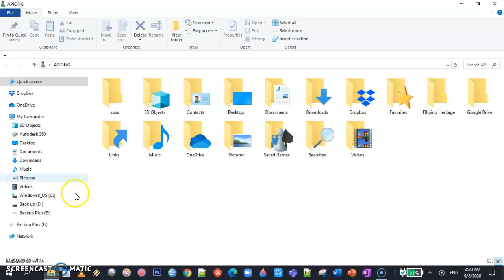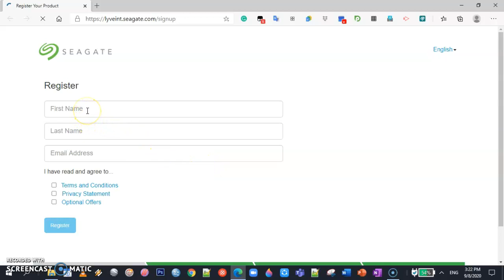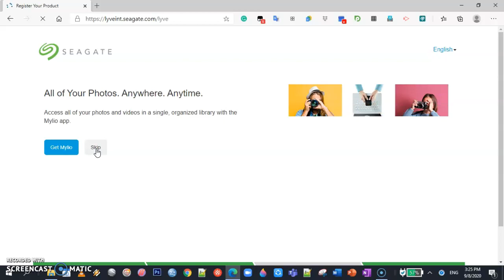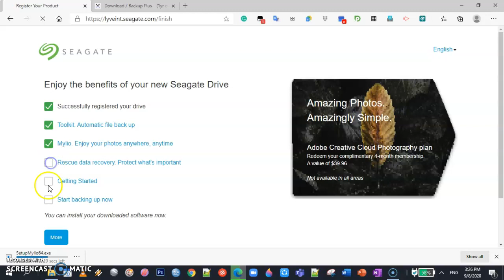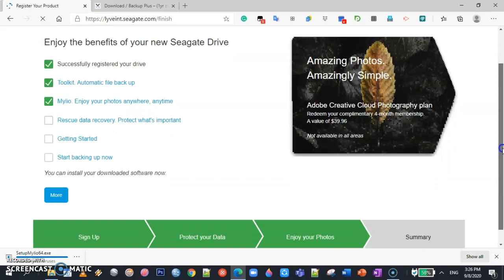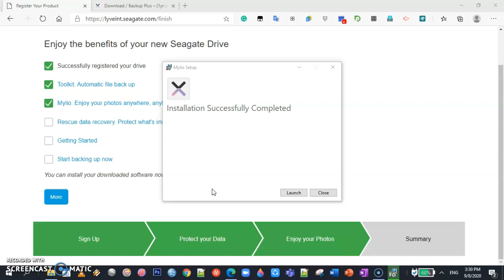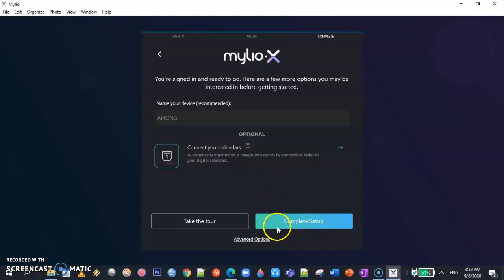Paano mag set up external drive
Computer